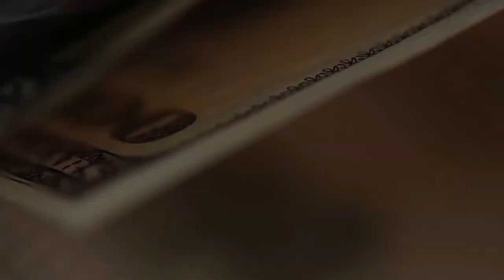Горбачёву 90. Кто он для вас?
Горбачёву исполнилось 90 лет. Он безусловно сыграл огромную роль в истории современной России. Но какова эта роль? Кто-то обвиняет его в том, что он развалил великую страну.
А кто-то считает, что он подарил людям надежду на счастливое будущее. Как это было? Мои воспоминания, моё мнение.
Брокерский счет в Открытии от меня или